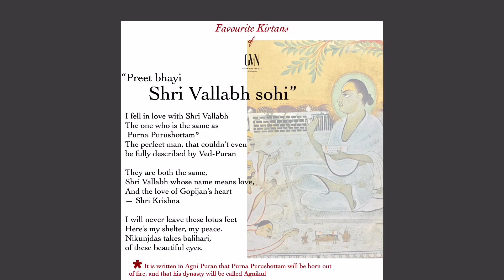Preet bhayi Shri Vallabh sohi | Haveli Sangeet | Kirtan | English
‘There is no better day to conclude this series of playlist than today. With this love ballad-like kirtan written for Shri Vallabh.

I hope for this whole month you could tune into a new lila of Prabhu every day. And I hope my playlist has at least lit a little spark within you to discover and enjoy more Kirtans.

-Credits-

Kirtan:  Preet Bhayi Shri Vallabh
Exclusively recorded by studio artist: Heti Jhaveri